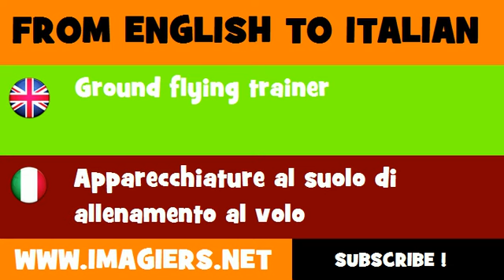How to say Ground flying trainer in Italian